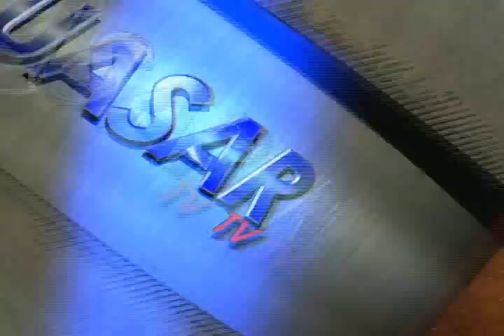Noticias de Morelia y Michoacán en breve, CuasarTv 13 de Noviembre del 2013